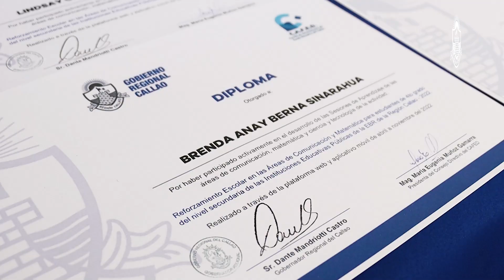¡Miles de estudiantes chalacos recibieron reforzamiento escolar!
Cerca de 5 mil estudiantes chalacos, que cursan el 4to año de secundaria, fueron beneficiados con la actividad de reforzamiento escolar que fue impulsada con el GORE Callao en coordinación con las instituciones educativas públicas del primer puerto.